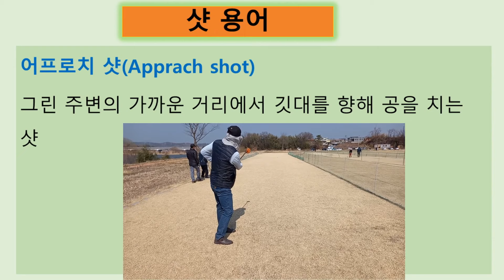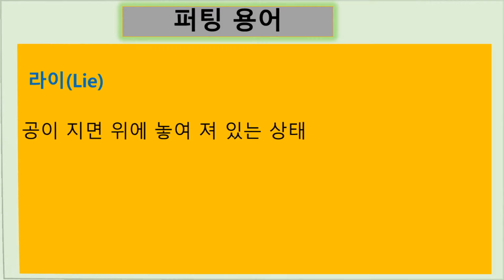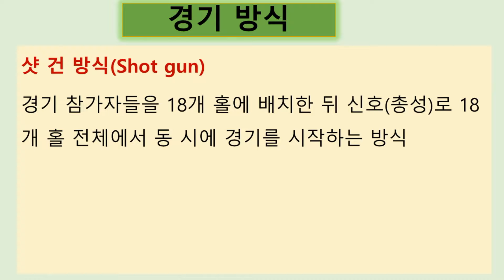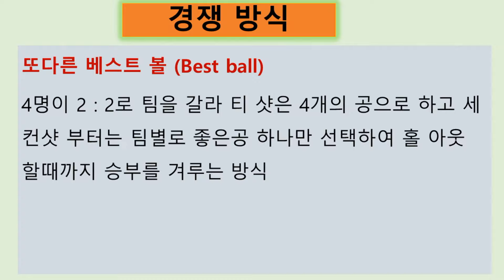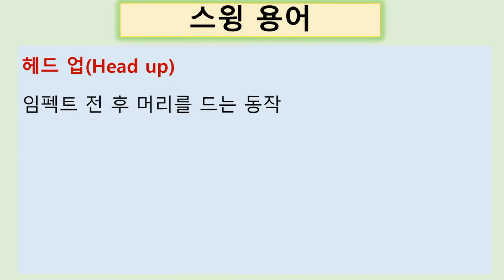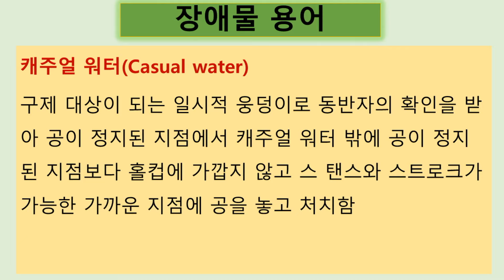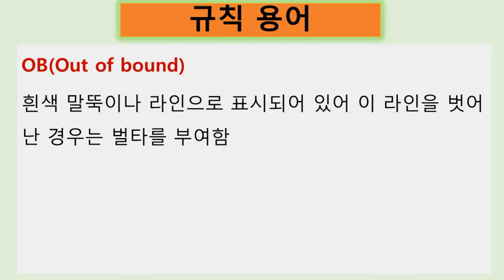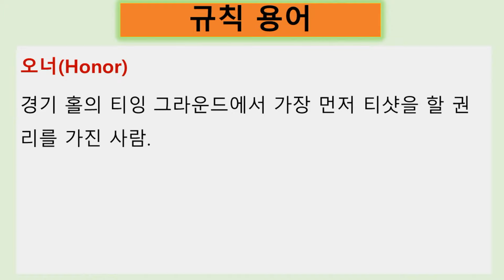파크골프 용어.파크골프 기본상식. 파크골프 규칙.파크골프 치는 법.파크골프 배우기.파크골프 기초.파크골프 초보자.파크골프 상식.파크골프 기초.パークゴルフ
본 영상은 2019. 2월 파크골프 교준교재를 기준으로 제작 되었습니다.
2021. 9월 발행한 교준교재와 틀린곳도 일부 있습니다.
-  동타일때 경기방식 : 서든데스 경기방식과 백카운트 경기방식 내용이 약간 다르게 설명되어 있습니다.